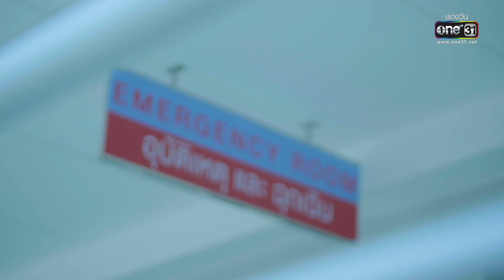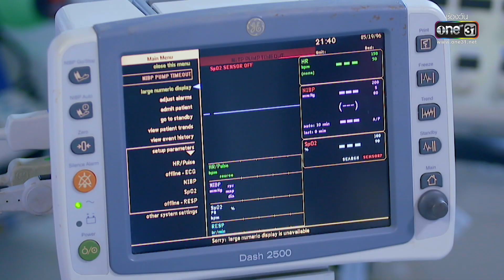(ENG SUB) มณีพยาบาท EP.05 (2/5) | 7 ก.พ. 66 | one31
ติดตามชม มณีพยาบาท ทุกวันจันทร์-อังคาร เวลา 20:30 น.

ละครรักข้ามภพ ข้ามชาติ ที่เต็มไปด้วยแรงแค้น “มณีพยาบาท” เป็นเรื่องราวของสองพี่น้องต่างแม่ ต่างนิสัยใจคอ มุกดา (เบญ เรวิญานันท์) และ ไพลิน (บัว นลินทิพย์) เมื่อโชคชะตานำพาให้ทั้งคู่ ได้พบเจอกับ พฤกษ์ (นิว ฐิติภูมิ) ชายหนุ่มรูปงาม ผู้เพียบพร้อม โดยทั้งสองครอบครัว ต่างมุ่งหวังที่จะเป็นทองแผ่นเดียวกัน
จุดเริ่มต้นของความพยาบาทจึงเกิดขึ้น เมื่อหนึ่งคนถูกเลือก แต่อีกคนถูกลืม ความรักที่เต็มไปด้วยแรงอาฆาต จึงเกิดขึ้น และกลับกลายเป็นเหตุการณ์เลวร้าย ยากแก้ไข ทำให้เธอต้องกลับมาเอาคืนทุกคนที่ร่วมบ่วงกรรม

เมื่อวิญญาณอาฆาตที่ถูกจองจำนับร้อยปี ถูกปลดปล่อยออกมา ตามรังควาญอย่างสาหัส เขาและเธอในชาติภพนี้ จะฝ่าฟันแรงพยาบาทไปได้อย่างไร??

ใหม่ Hilux Revo-D
กับดีไซน์ใหม่ พลังแรงมั่นใจด้วยเครื่องยนต์ GD SuperPower
ขับสบายด้วยระบบช่วงล่าง SuperFlex Suspension
พร้อมฟังก์ชั่นความสะดวกครบครัน เพื่อให้คุณใช้ชีวิตได้มากกว่า